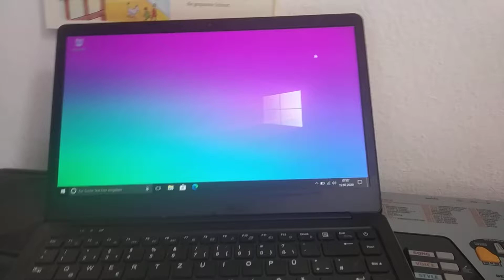wie man den Hintergrund ändert